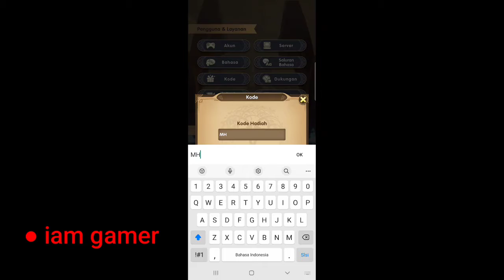Mythic Heroes Gift Code June 2022 | Mythic Heroes Redeem Code 2022 neww